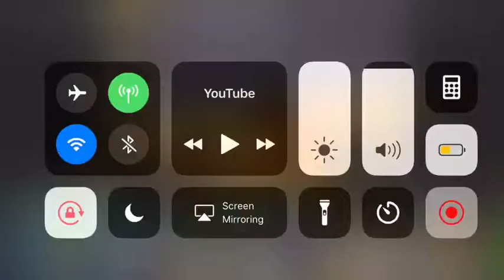Ali a meme